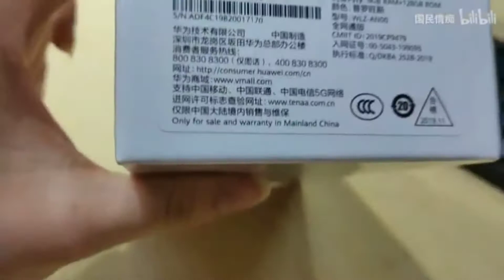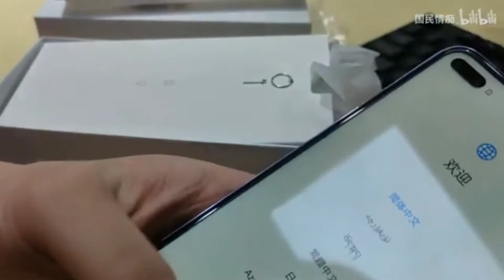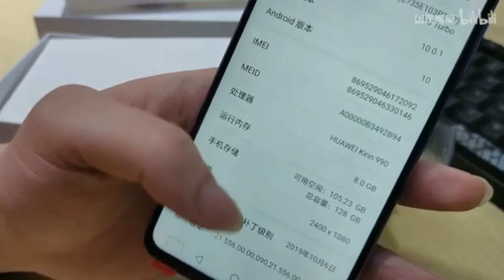Huawei Nova 6G Unboxing..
Huawei Nova 6 smartphone runs on Android v10 (Q) operating system. The phone is powered by Octa core (2.86 GHz, Dual core, Cortex A76 + 2.09 GHz, Dual core, Cortex A76 + 1.86 GHz, Quad core, Cortex A55) processor. It runs on the HiSilicon Kirin 990 Chipset. It has 8 GB RAM and 128 GB internal storage.